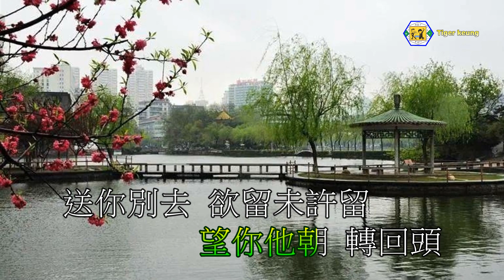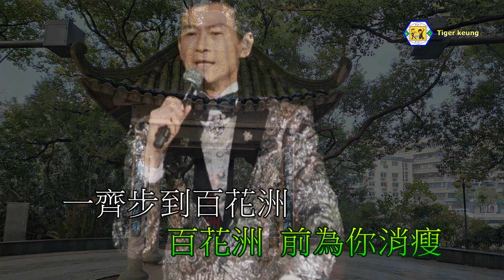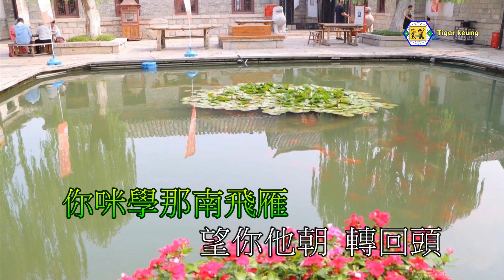鄭少秋(百花洲送別)同曲：鄧麗君 路邊野花不要採